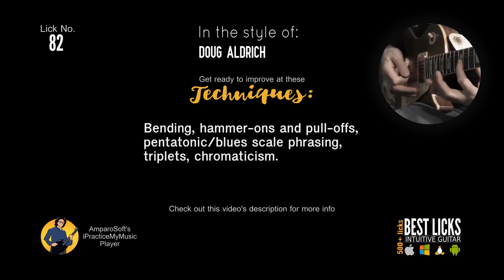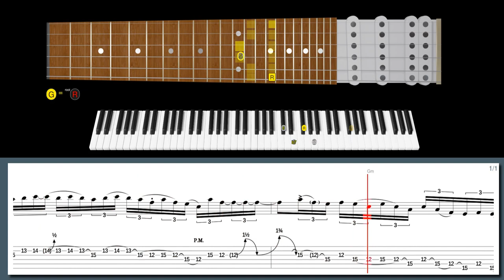Doug Aldrich (ex Whitesnake / Dio/ House of Lords) - KILLER Bluesy Shred lick! (w/ TABS)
500+ "Best Licks - Intuitive Guitar" Full Series for Windows, macOS and Linux (hundreds of asong files, free new updates):

Learn this lick in style with our high-tech software:
Bluesy Shred in the style of Doug Aldrich:

Suggested licks:
Lick No. 563 - Rhythmic displacement in the style of Doug Aldrich
Lick No. 223 - Fast pentatonic shredder lick in the style of Doug Aldrich
Lick No. 36 - Self pollution in the style of Marty Friedman
Lick No. 39 - Gone in the style of Andy James
Lick No. 366 - Dm blues scale over dorian Harm. in the style of Doug Aldrich
Lick No. 317 - Shred blues live lick in the style of Doug Aldrich
Lick No. 500 - Hammer-ons from nowhere blues in the style of Doug Aldrich